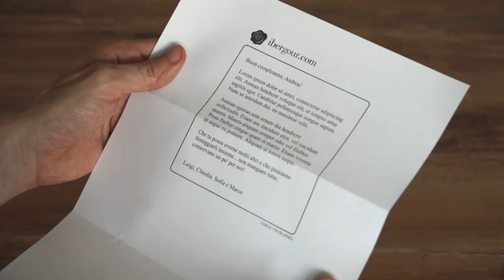Unboxing di una spalla affettata di prosciutto spagnolo da ibergour.com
Ogni anno, dal 2006, spediamo prosciutti spagnoli ("jamón") a migliaia di clienti in tutta Europa. In questo video mostriamo come spediamo le nostre spalle affettate, mostrando la documentazione allegata e come tutto viene avvolto e protetto affinché arrivi a voi in perfette condizioni.

🎞️ *Contenuto*
0:00 Apertura della scatola
0:33 Controllo della bolla di consegna
0:45 Lettura del messaggio regalo
0:59 Apertura della scatola di buste di spalla affettata
1:40 Servire le fette di spalla in un piatto
3:29 Mettere la spalla in frigorifero

📜 *Trascrizione*
Ogni spalla ha un'etichetta con un numero unico.
La bolla di consegna è sempre senza prezzi e include il numero della spalla.
Possiamo includere un messaggio omaggio in una busta.
Trattandosi di un prodotto stagionato, non necessita di spedizione a freddo.
Includiamo una busta di piccoli cubetti di spalla, provenienti dalle parti che non possono essere affettate.
La spalla è fornita affettata in buste sottovuoto da 100 g ciascuna.
Prima di aggiungere la spalla al carrello, scegliete se la volete affettata a macchina o a coltello e vedrete il peso netto totale che riceverete.
Includiamo l'osso tagliato a pezzi, da utilizzare in brodi e stufati.
La scatola è progettata per essere messa direttamente in frigorifero.
Durata di conservazione: 6 mesi dalla consegna. Si può anche congelare senza problemi.
Le fette sono pronte per essere servite e mangiate.
Sono affettati finemente e hanno la giusta quantità di grasso.
Sono ideali per improvvisare un aperitivo o una cena o da portare a un pasto con gli amici, al posto del solito vino.
Abbiamo inserito una fine pellicola di plastica tra ogni strato di fette in modo che le fette non si attacchino tra loro e siano più facili da rimuovere.
Se non finite una busta, conservatela in frigorifero. Si conserva senza problemi per 2-3 giorni.
Anche le ossa possono essere conservate in frigorifero o in freezer.